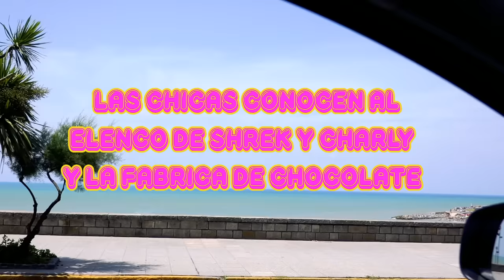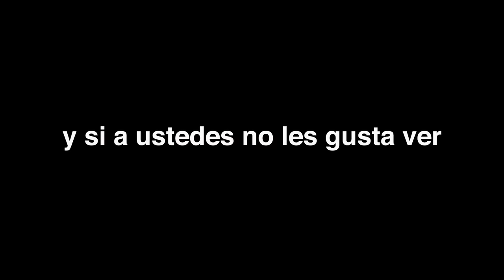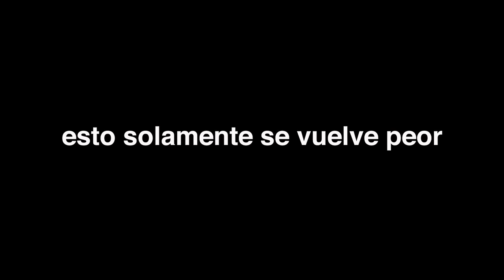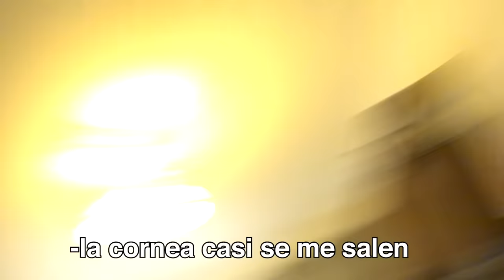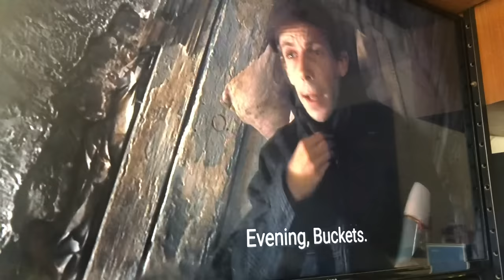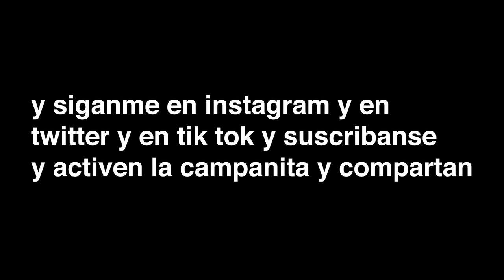VACACIONES CON LAS RATAS #1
estas viendo la quinta de shrek: el ogro se va a mar del plata

✚ vsco: martibenza

representante: @josemlevy